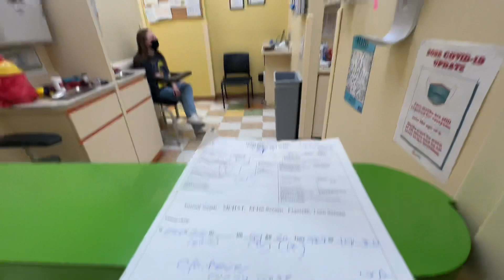Не могу больше ждать Едем к врачу Моё прекрасное утро Наши планы на завтра